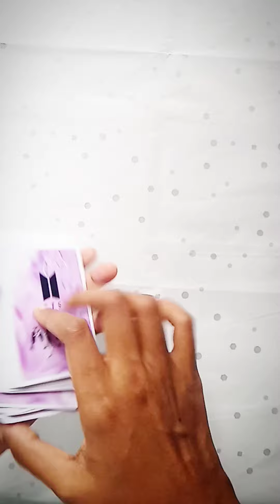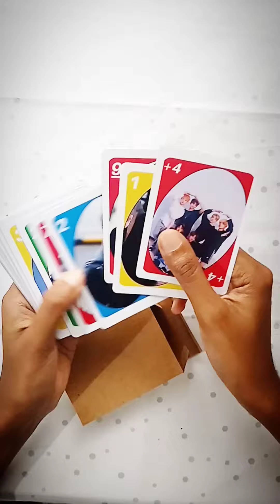How I made BTS UNO CARD CASE|UNO Card box|Packing BTS UNO cards|BTS PRODUCTS|BTS DIY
Hi Army,
Lets watch how I made my BTS UNO Card holder.

Fighting.. Saranghae..Borahae